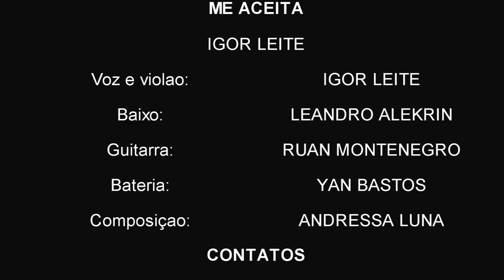Me Aceita - Igor Leite